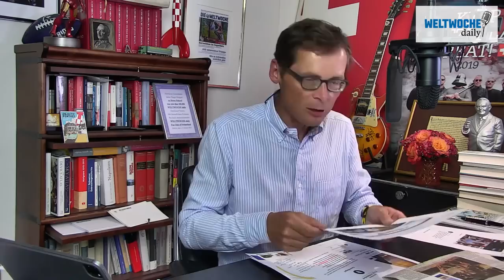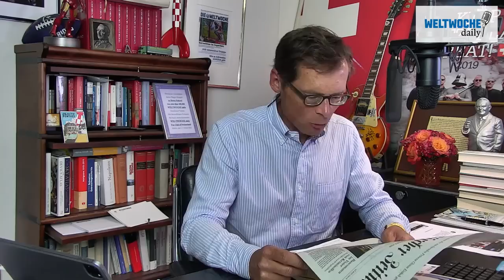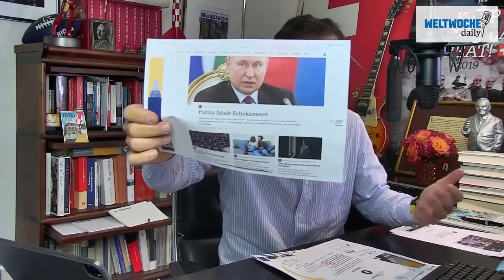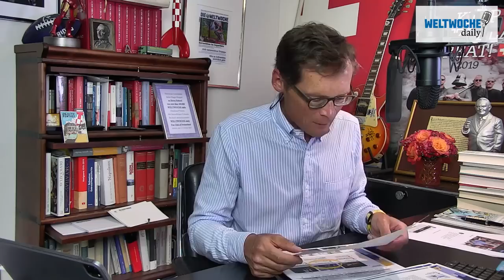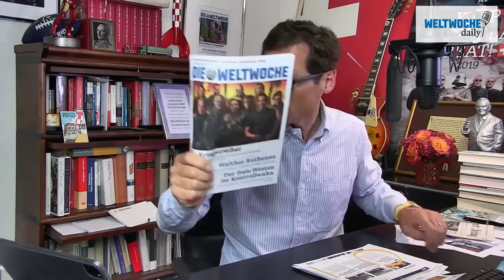Russland trauert Schweizer Neutralität nach - Weltwoche Daily DE, 19.05.2022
Russland trauert Schweizer Neutralität nach.
Deutsche Medien im Rausch der Demagogie.
Wem darf man noch glauben?
Darf man das noch sagen?
Nancy Faeser schämt sich für ihre Heimat.
Zwei Helden: Walther Rathenau und Stefan Zweig.